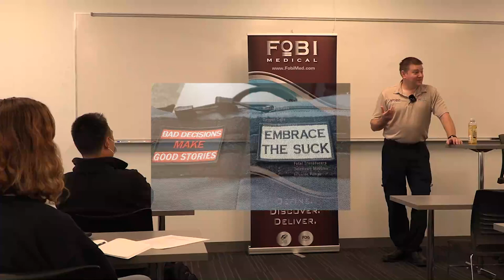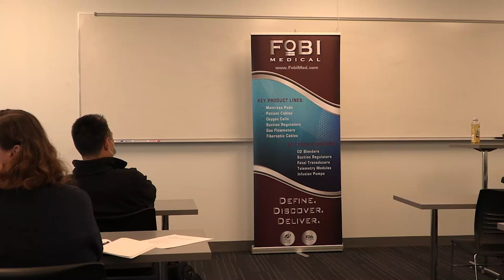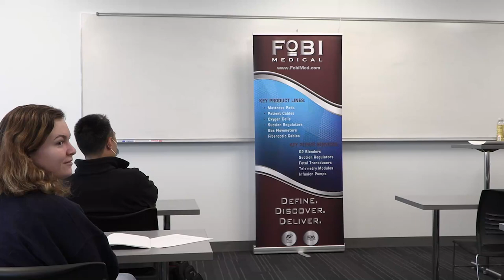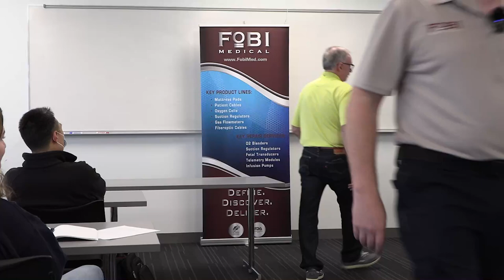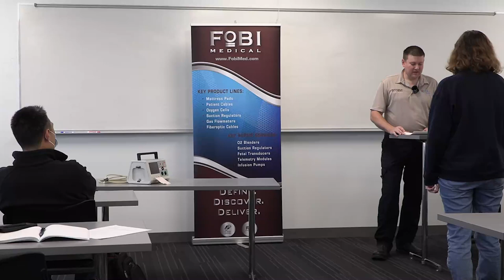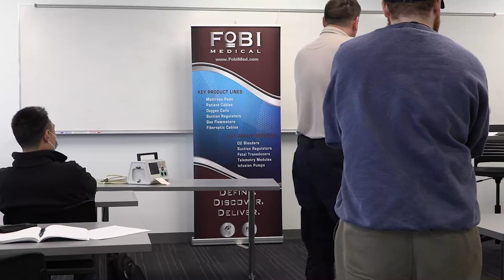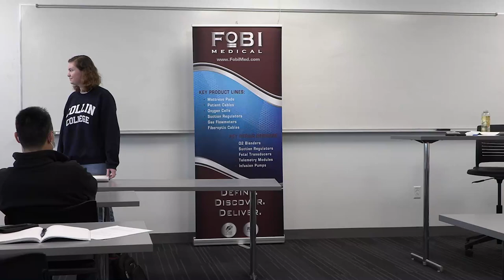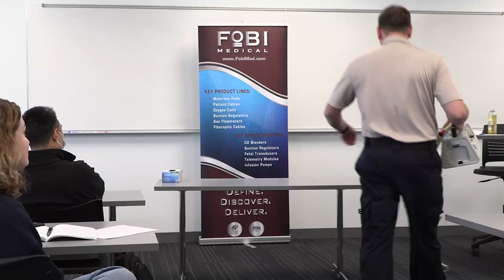Speech at Cullin College November 2021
I was invited to come to Dallas and speak at the semester closing for the Cullen College Biomed course. Cullen has an amazing program - at an excellent price! I am trying to grow this channel to deliver better content.